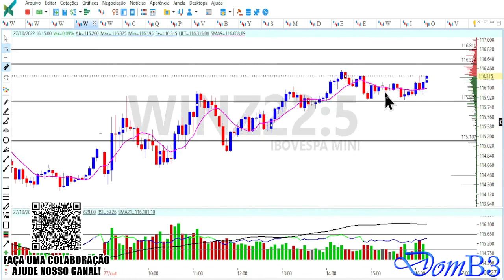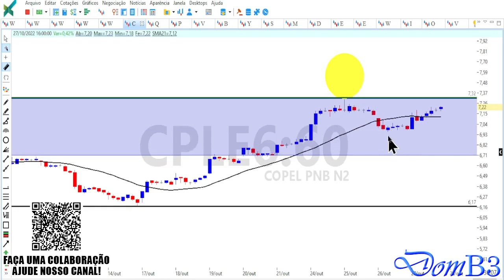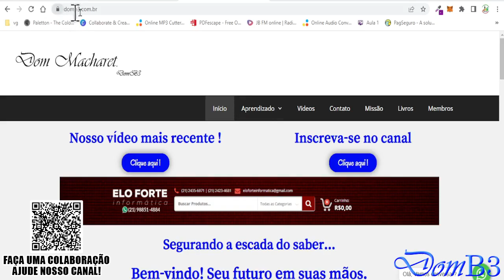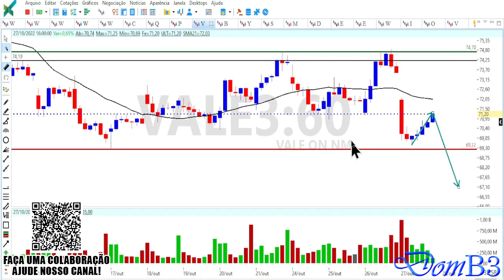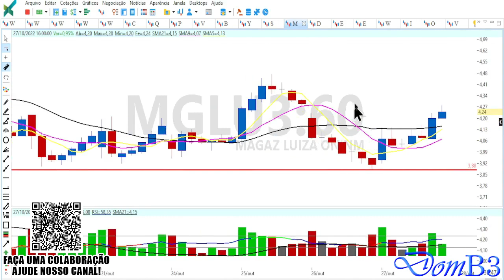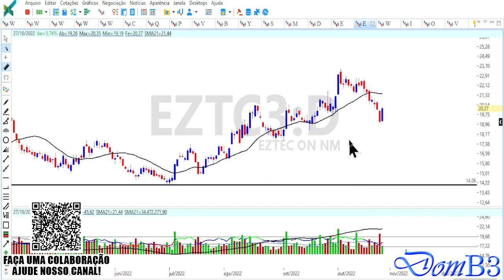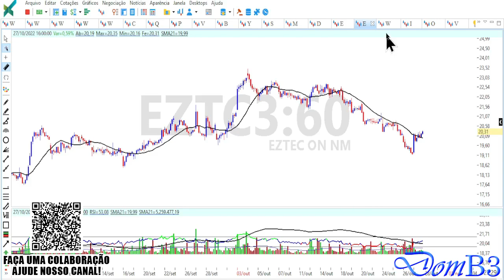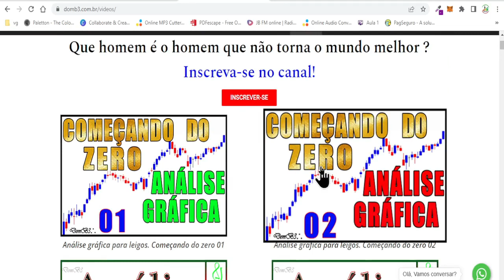FECHAMENTO DE MERCADO DOMB3 IRBR3 E OIBR3 DECOLANDO ! OIBR3 IRBR3 YDUQ3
FECHAMENTO DE MERCADO DOMB3 IRBR3 E OIBR3 DECOLANDO OIBR3 IRBR3 YDUQ3 Acesse Segurando a escada do saber!

★★★★★  Mentoria? ★★★★★